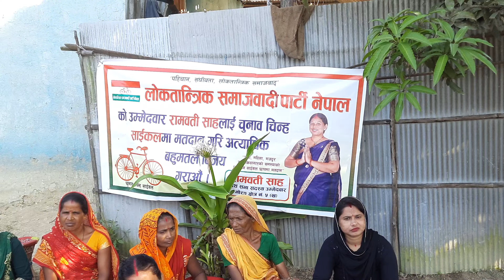Rambati Sah || Morang 5 kh Pradesh 1 || rambatisah morang 5 kha pradesh election nepal 🇳🇵